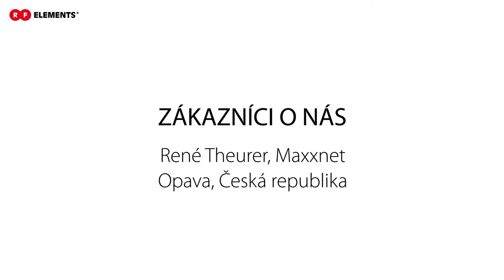RFelements Customer Experience: Maxxnet @ PCVexpo in Opava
Na akcii PCV expo sme sa opýtali niekoľkých zákazníkov na ich skúsenosti s produktami RF elements. René Theurer z opavského Maxxnet-u nám povedal o skúsenostiach so sektorovými anténami RF elements Carrier Class.

René Theurer from Maxxnet, a local WISP from Opava (Czech Republic) speaking about their experience with RF elements´ Sector Carrier Class antennas.